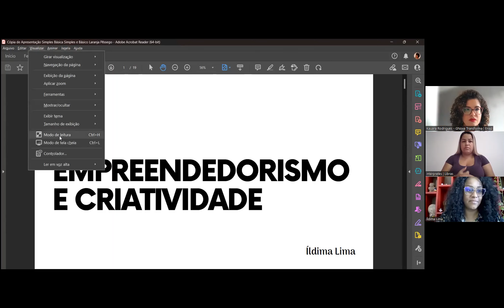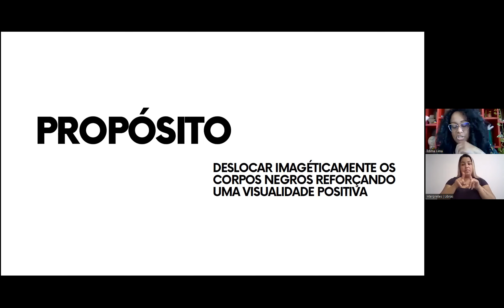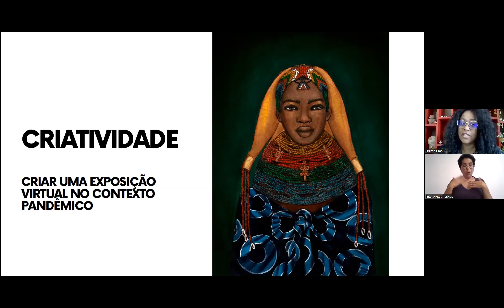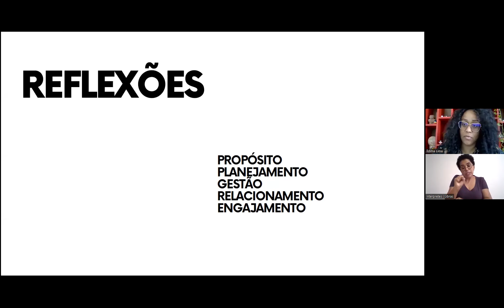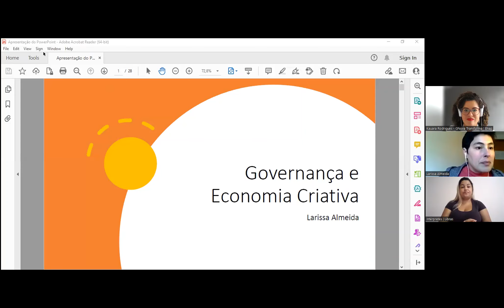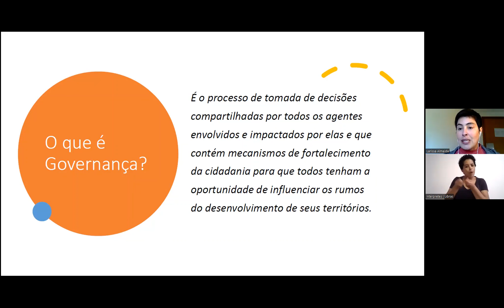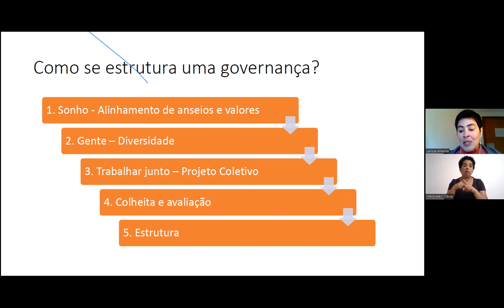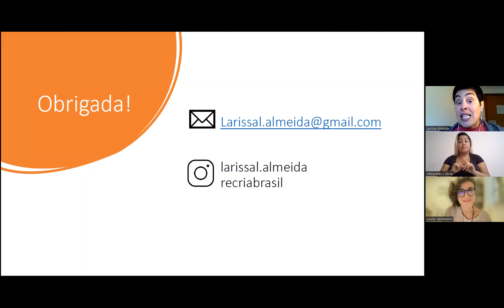Webinário Olhares Criativos: Economia criativa, políticas públicas e governança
Como fomentar emprego, renda e bem-estar social a partir de políticas para a economia criativa? O município de Maringá/PR aposta que a governança é uma boa resposta! Na jornada de inovação Cidades que Transformam, a cidade está em busca da criação de uma estrutura que consiga alavancar o desenvolvimento da economia criativa local.

Para tanto, no webinário "Olhares Criativos: Economia criativa, políticas públicas e governança", três especialistas nos ajudarão a compreender e debater sobre a importância das políticas públicas de economia criativa, da governança e do empreendedorismo, seus principais desafios e oportunidades e o papel do município na sua implementação.

Junte-se a nós, é aberto ao público!

👩🏾‍🦱 *Íldima Lima* - Empreendedorismo criativo: experiências, desafios e potencialidades
👩🏻 *Cláudia Leitão* - Economia criativa e políticas públicas
🧑🏻 *Larissa Almeida* - Panorama da governança na economia criativa

Moderadoras da Enap:
👩🏻‍🦱 Kauara Rodrigues - Gerente de projetos na GNova Transforma/Enap
👩🏻 Louise Vendramini - Facilitadora do projeto com Maringá/PR